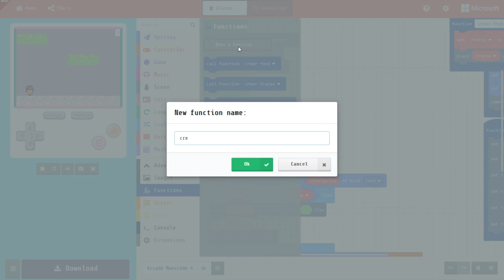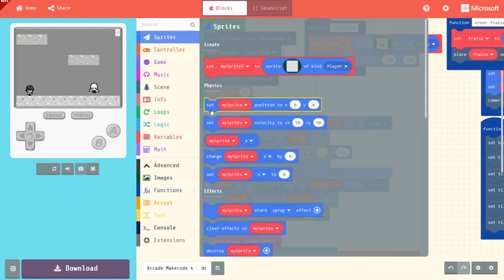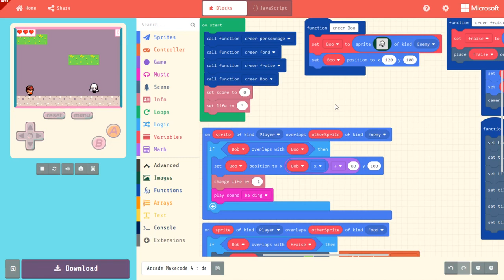Arcade MakeCode 5 Boo !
Maintenant que Bob a de quoi manger, ajoutons un fantôme pour lui donner un peu de piment dans sa vie.

Attention, depuis le tournage de la vidéo, des paramètres ont changé chez Arcade Makecode
Il faut notamment réduire les vélocités qui gèrent le saut de (400, -400) à (200, -200)

Vous pouvez également m'aider :
- soit ponctuellement :

You can help me too:
- either punctually: